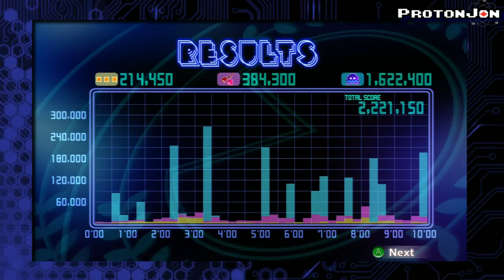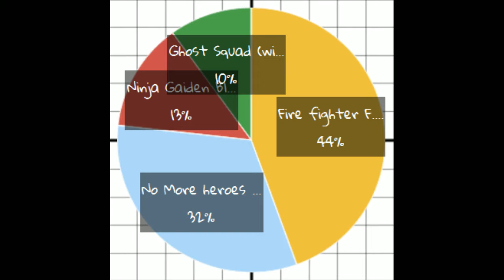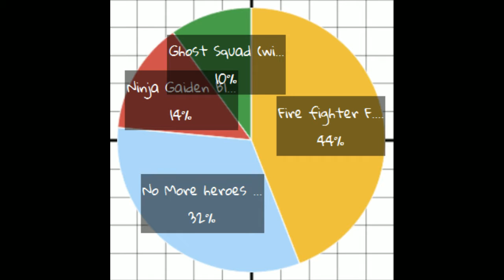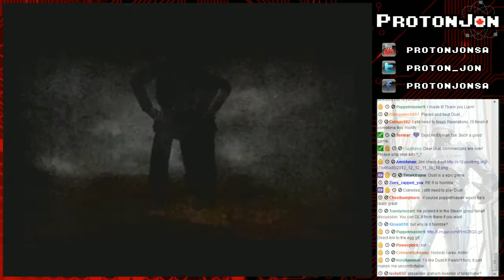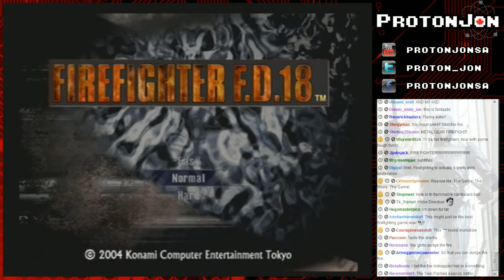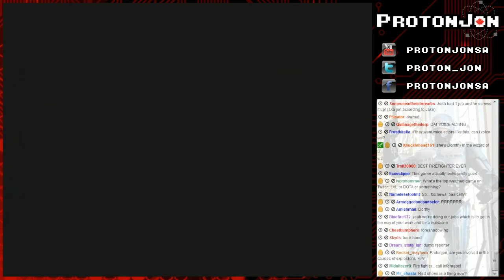Fortune Cookie: Hopefully Not Breaking My Games For Once Edition - Part 12/17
The first stream to use Villene's stream layouts, which we still use to this day.  From here on out, just about all VODs should be using these layouts.

Games:
0:00 - Pac-Man Championship Edition
17:15 - Firefighter F.D. 18